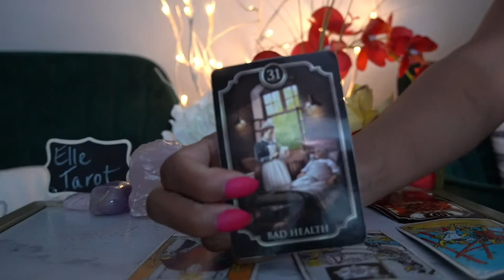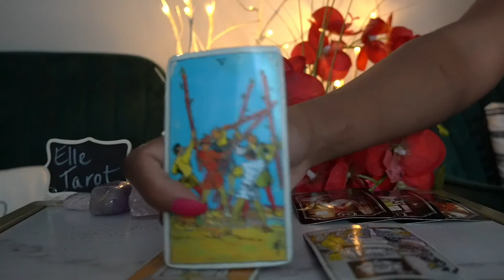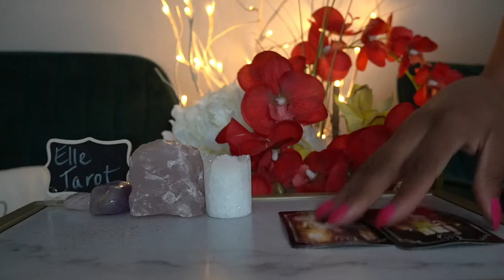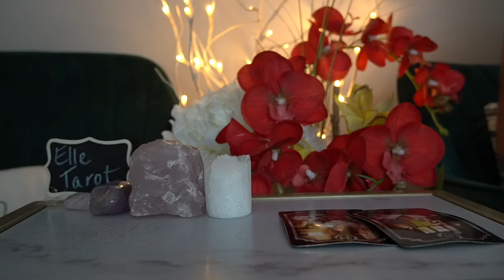GEMINI 72 HR JUL '21 BLOCKING YOUR THESE HUGE BLESSINGS!